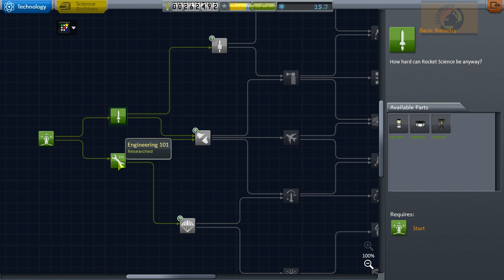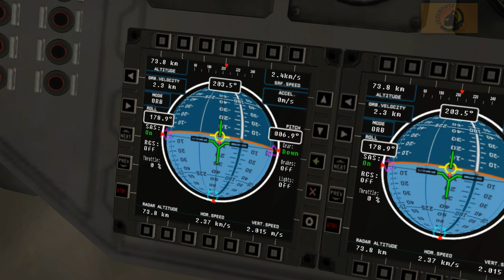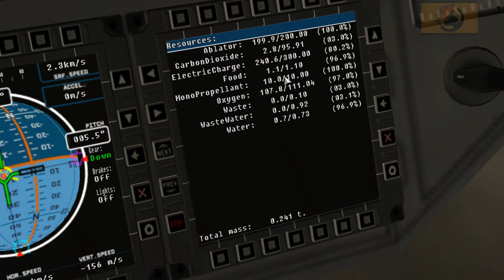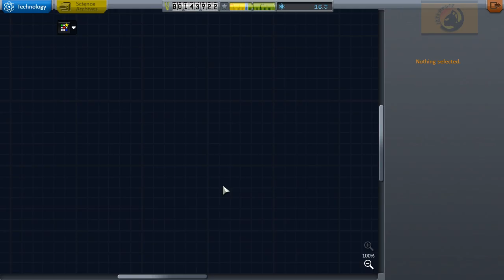KSP HARD BRASIL #002 | ÓRBITA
nosso primeiro grande desafio